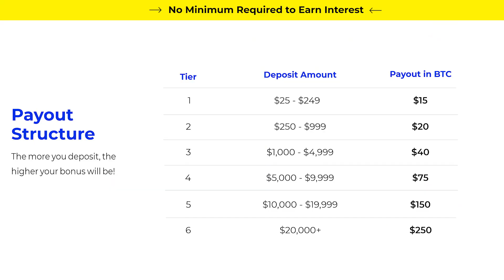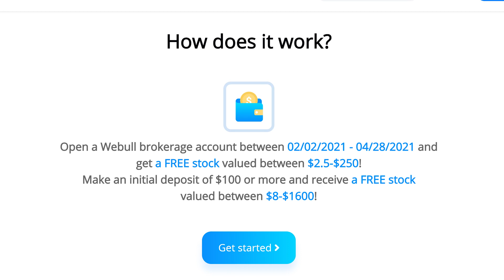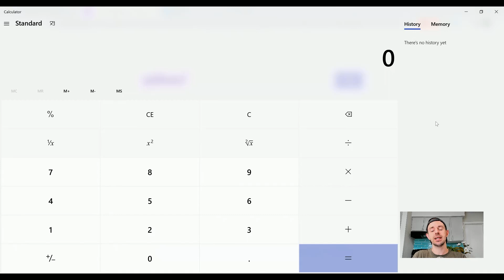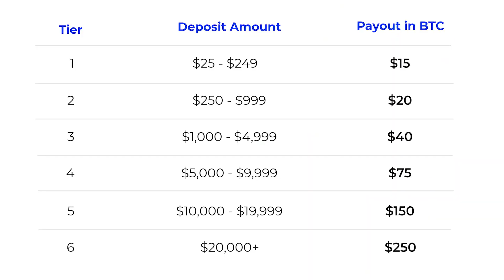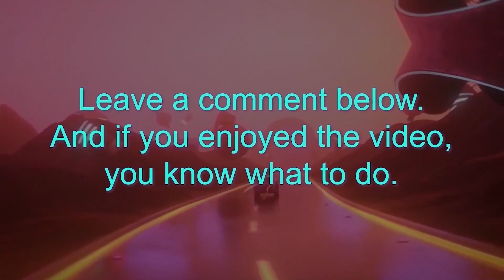Cathie Wood: Tesla Stock Still Early, Genomics To BOOM!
Ark Invest's Cathie Wood's latest thoughts on Tesla, Genomics & Crypto. In this video I react to comments from Ark Invest's Cathie Wood on Tesla (TSLA), electric vehicles, genomics, digital wallets and cryptocurrency.

Steven